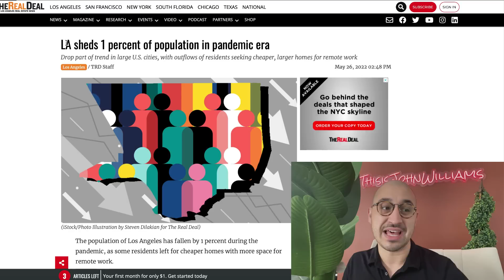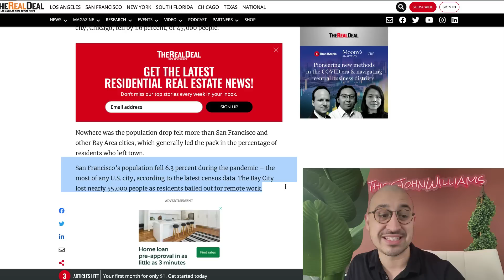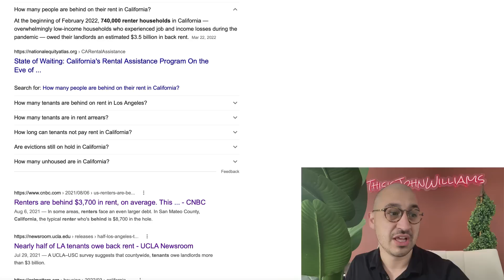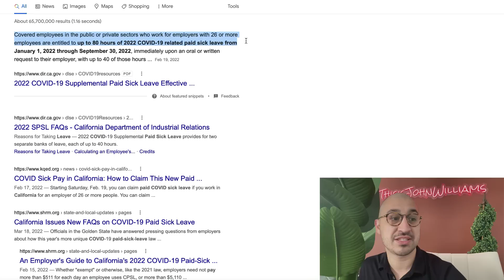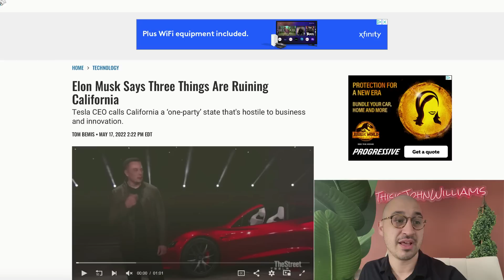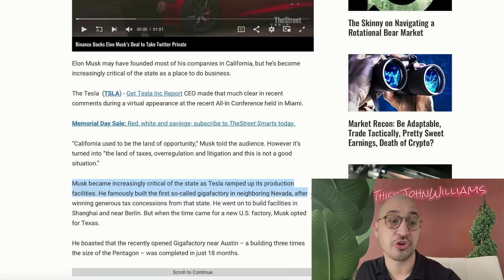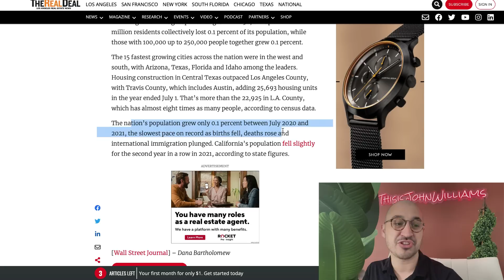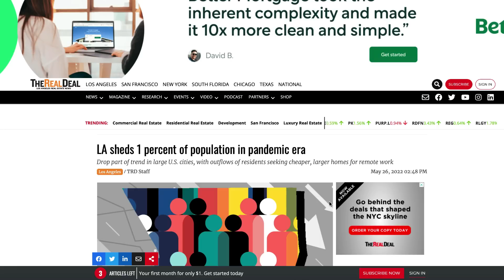California has FALLEN - The Exodus Has Just Begun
This California Trend Says it ALL.. Add me on insta @ThisisJohnWilliams

Clubhouse --- @johnwilliamsbiz

California is a beautiful place, especially Los Angeles and San Francisco, at least that was true just a few years ago. A few years ago, California as a whole was completely different. High taxes and a very unfriendly environment for people who want to create a business.

The state of California now has over 740,000 tenants that are not paying rent due to various policies that are put in place which makes it very hard for landlords.  These landlords are holding a $3.4 Billion dollar loss across their properties right now.

The state of California is moving forward on various universal basic income programs and assistance packages all of which will raise expectations on business owners.  I see the state of California being one of the worst places to buy a rental property or start a business.

That data is saying this, I am not. We are looking at the facts with how California is operating.  California is the #1 state in America that people are leaving and they are going to places like Idaho, Texas and Florida.

This is why everyone is leaving California, for starters.